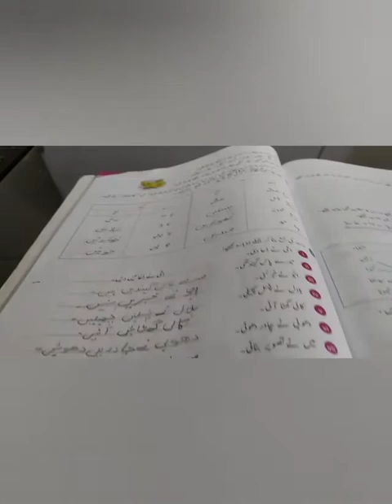class 3 lect 09 urdu Monday 26th April 2021